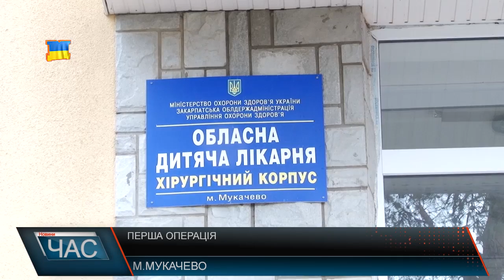На Закарпатті будуть оперувати дітей, хворих на сколіоз